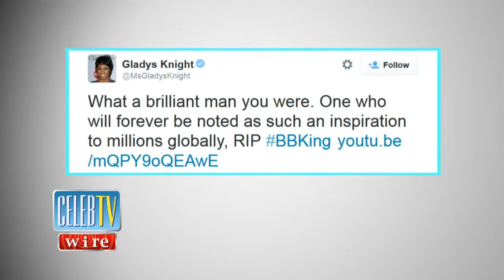Rhythm & Blues Music Hall of Fame